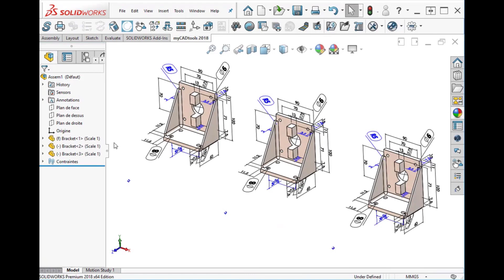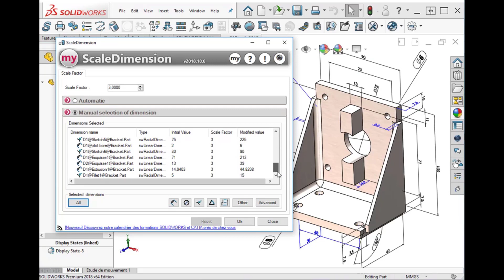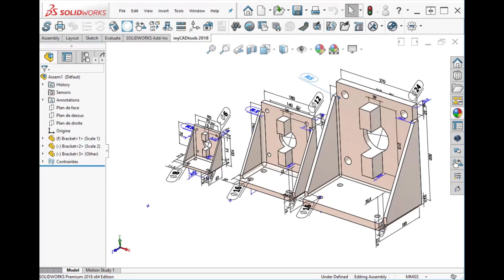SCALE DIMENSION; Ölçülerinizi Ölçeklendirin